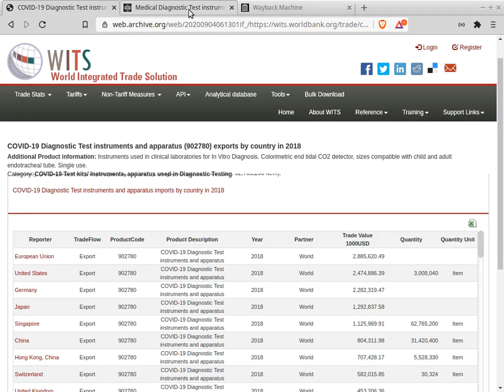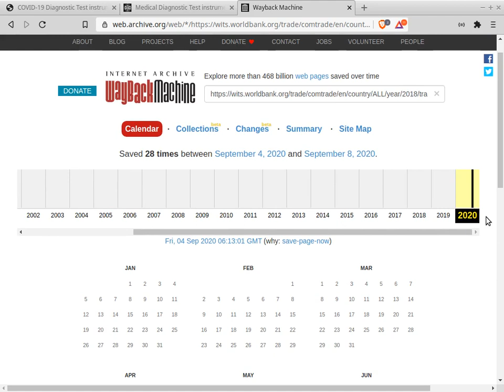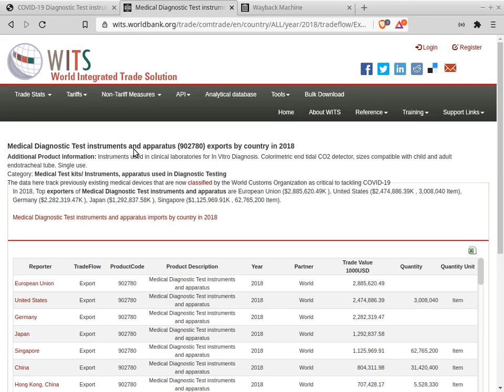FALSA INFORMACIÓN y CONFUSIÓN en la PANDEMIA